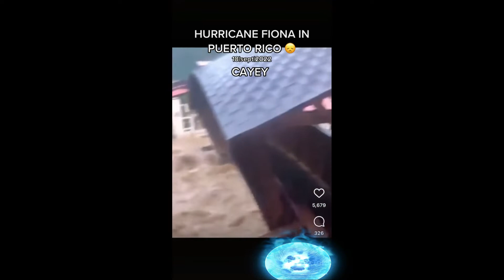Primeros videos de las afectaciones de FIONA a Puerto Rico.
Recopilacion de videos cortos de las primeras horas de la entrada del Huracan Fiona a Puerto Rico.
Los vientos y lluvias han causado muchos daños.